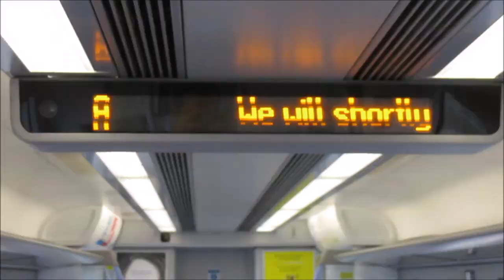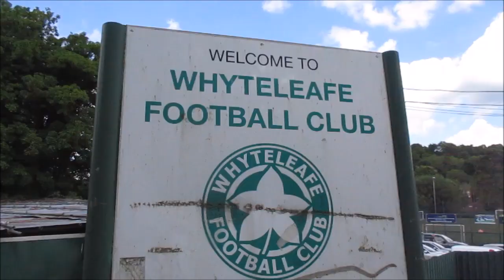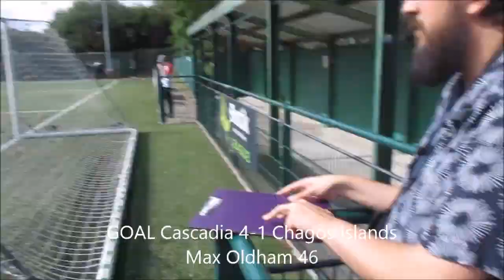GROUNDHOPPING - Cascadia vs Chagos Islands - 9 GOAL THRILLER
Today I went to Church Road in Whyteleafe for an International Friendly between Cascadia and Chagos Islands.